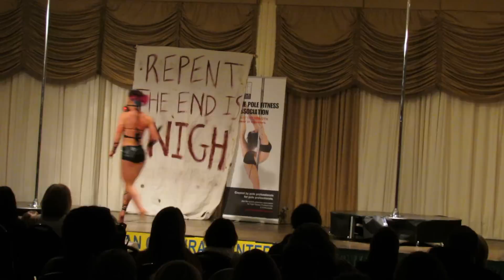X-Pole presents Michigan Dance & Air Festival 2013 - Natasha Nova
Natasha Nova

Motor City Pole Dance Competition 2013
Theatrics and Artistry Division

recorded by Corey Gauldoni using a Cannon Power Shot SX40 HS